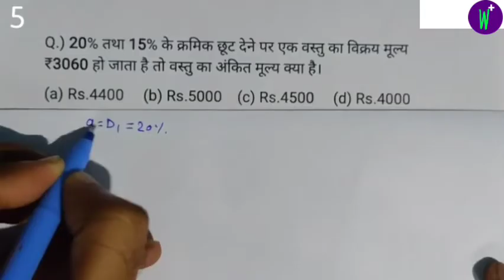20% तथा 15% के क्रमिक छूट देने पर एक वस्तु का विक्रय मूल्य ₹3060 हो जाता है तो वस्तु का अंकित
Q:-) 20% तथा 15% के क्रमिक छूट देने पर एक वस्तु का विक्रय मूल्य ₹3060 हो जाता है तो वस्तु का अंकित मूल्य क्या है।